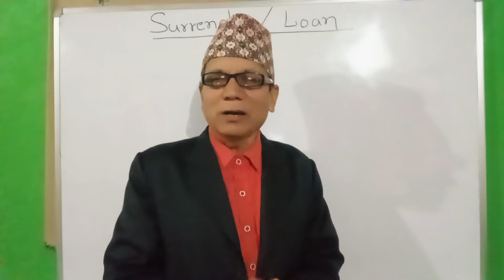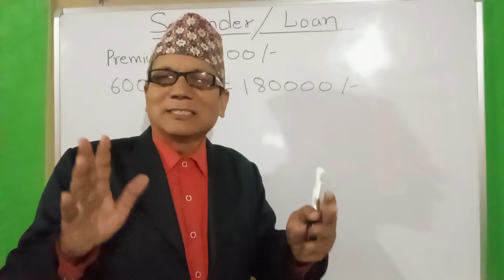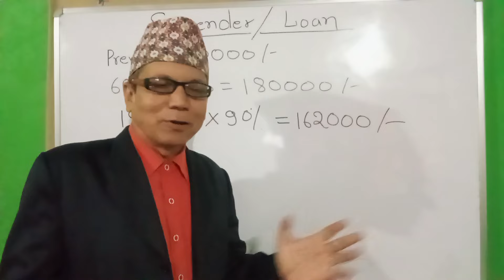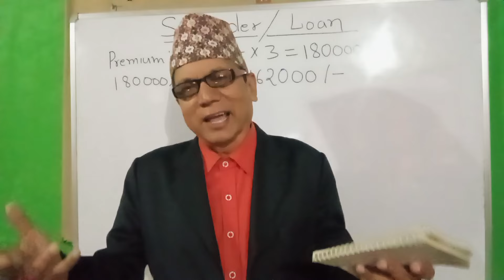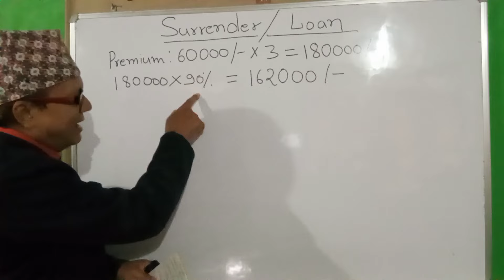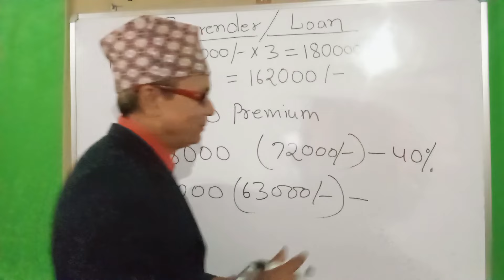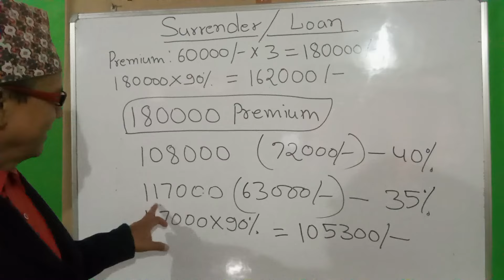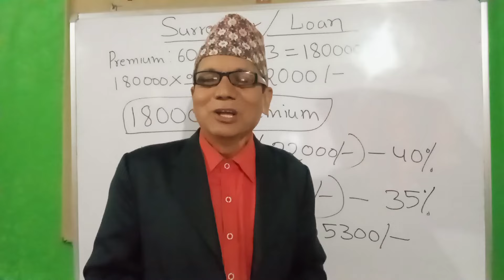बीमा कम्पनीले loan amount बढी दिन्छ या surrender amount/ surrender value calculate गर्ने तरीका/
how to calculate surrender value
surrender value
surrender value of life insurance company
what is surrender value
surrender value calculate kasari garne
surrender value calculate garne tarika
policy surrender garema kati rakam painchha
policy surrender of life insurance
kati barsha ma bima band garna painchha
bima band garema kati rakam katinchha
policy surrender ko lagi ke ke documents chahinchha
policy loan
bima company le kati loan dinchha
bima companyle kati barsha ma loan dinchha
jiwan bima gareko faida
benefits of life insurance
surrender value ko 90% kati hunchha